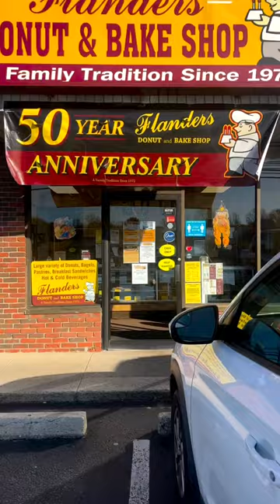Flanders Donut & Bake Shop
Anyone else as obsessed with donuts as I am?😆

Earlier this year, I went on the hunt for the best donuts in Connecticut, and while I was familiar with a lot of them, I also discovered a bunch of places around the state that I had never been to!